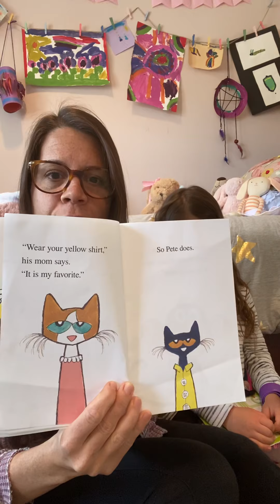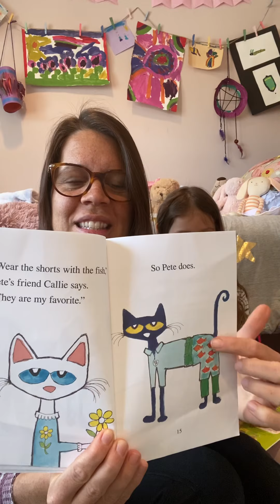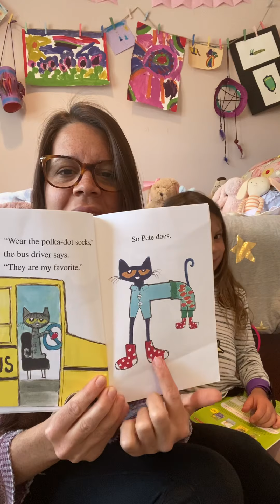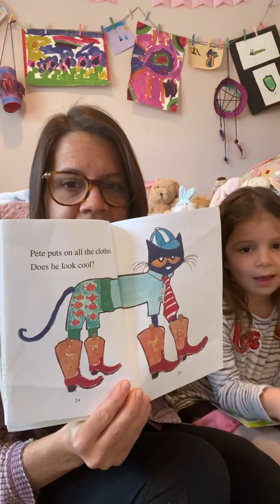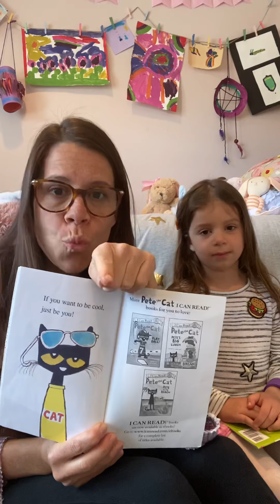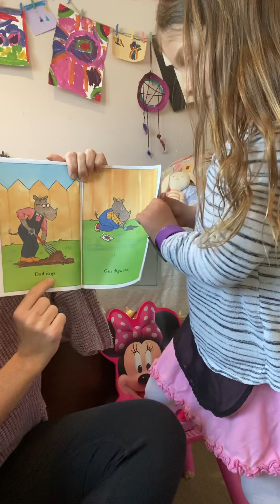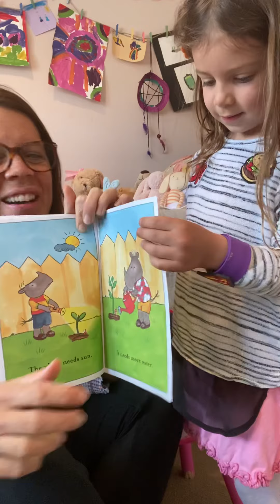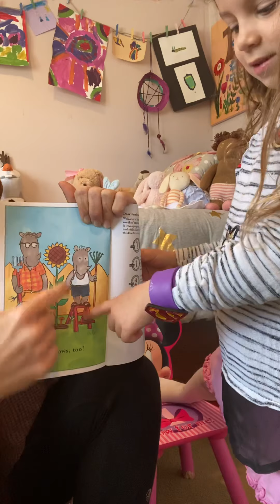Teacher Nicole and Layla read two books.